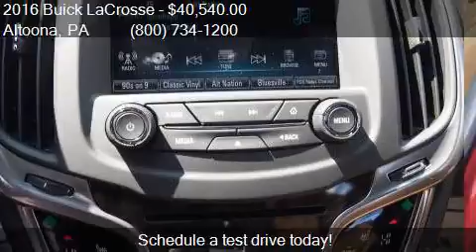2016 Buick LaCrosse Leather 4dr Sedan for sale in Altoona, P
This 2016 Buick LaCrosse Leather 4dr Sedan is for sale in Altoona, PA 16602 at Fiore Buick GMC.

Engine: 3.6L V6
Transmission: Automatic 6-Speed
Color: DEEP GARNET METALLIC
Mileage: 150
Contact Fiore Buick GMC 808 Logan Blvd Altoona, PA 16602 to test drive this 2016 Buick LaCrosse Leather 4dr Sedan today.